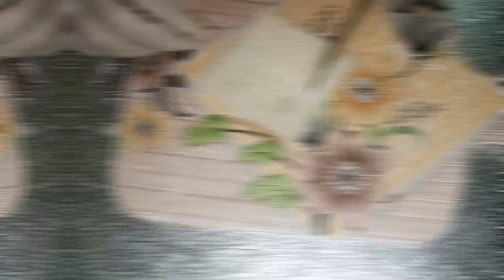bread KHEER toast ll different type sweet recipe ll easy bread KHEER toast recipe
we want your support please give us the support .
we work for you alot so become join with us.